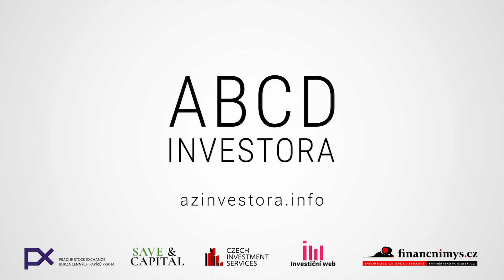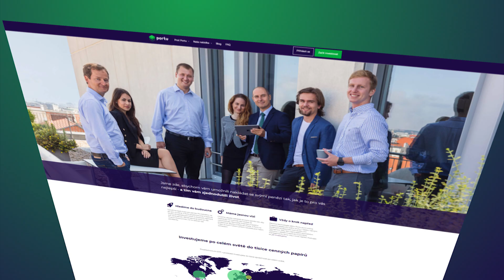ANKETA: Významné trendy a potenciální změny světa